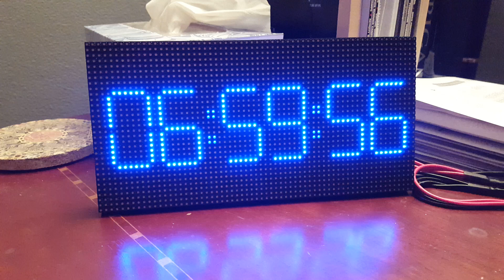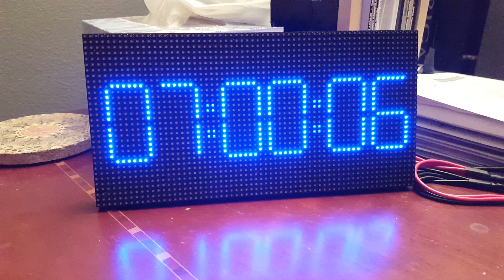HariFun #166 - Morphing Digital Clock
Smushed my morphing digits with an NTPClient.